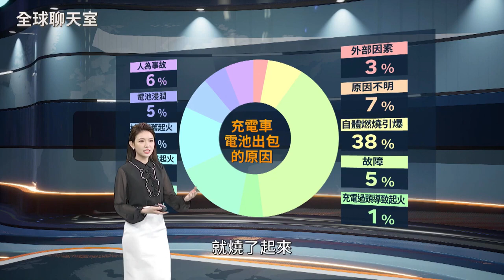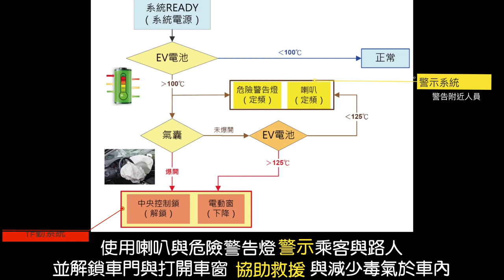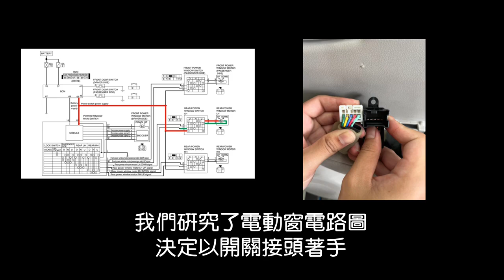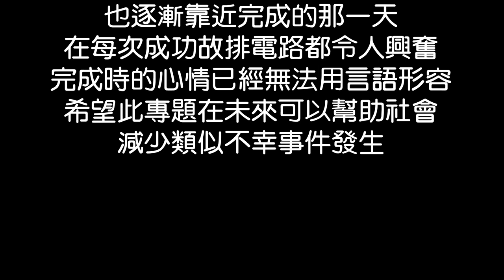112年專題實作及創意競賽決賽【動力機械群】專題組佳作：十萬火急–密室逃脫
得獎獎項：【動力機械群－專題組－佳作】
參賽學校：臺中市立東勢工業高級中等學校
作品名稱：十萬火急–密室逃脫
指導老師：朱○江、楊○謙
參賽學生：蔡○哲(汽車科)、江○祐(汽車科)、黃○輔(汽車科)、詹○婷(汽車科)